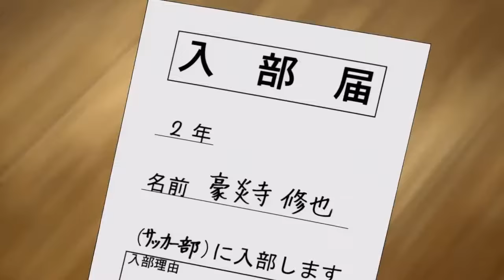Inazuma Eleven - 4 - La Tornade du Dragon - HD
Le moral remonte pour l'équipe de foot du collège Raimon. Kevin développe une nouvelle technique, le Choc du Dragon. Axel Blaze rejoint l'équipe après avoir comprit que sa soeur aurait préféré qu'il continue à jouer au foot. Mais cette bonne humeur sera-t-elle suffisante pour battre l'Institut Occulte et sa malédiction ?